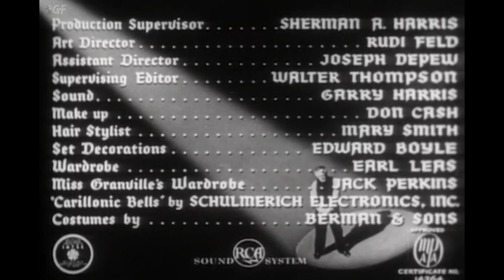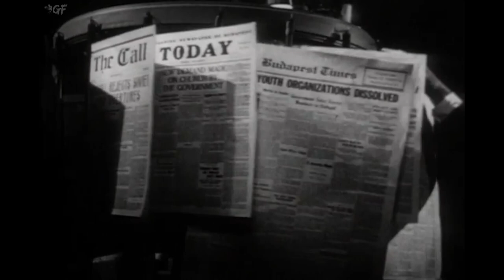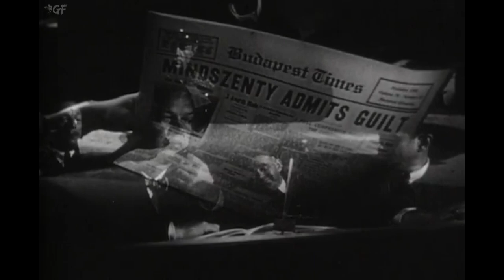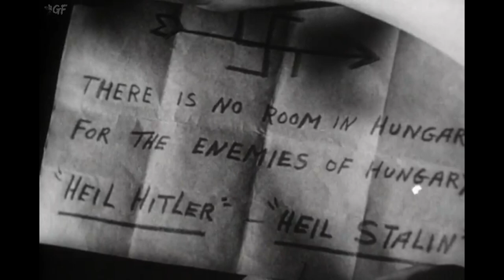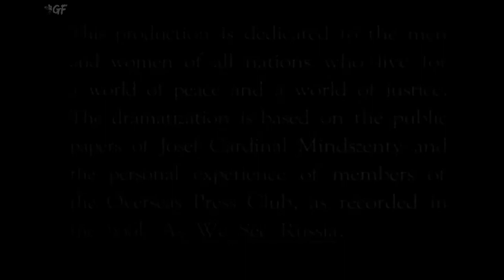Guilty of Treason (1950) Full Movie | Felix E. Feist |Charles Bickford, Bonita Granville, Paul Kelly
Watch the 1950 Hollywood historical film Guilty of Treason directed by Felix E. Feist and starring Charles Bickford, Bonita Granville, Paul Kelly & others.

Foreign correspondent Tom Kelly (Paul Kelly) recounts his time in postwar Europe at a meeting of fellow journalists. In Hungary, he sees firsthand the brutal oppression perpetrated by Stalin's Soviet Union and its treatment of outspoken Cardinal Mindszenty (Charles Bickford). Kelly meets teacher Stephanie Varna (Bonita Granville) in Budapest and visits the cardinal. Soon the authorities begin persecuting Mindszenty and torture Stephanie for refusing to denounce his principles.